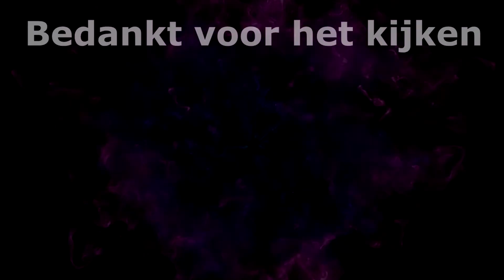MIJN REACTIE op de nieuwe video clip van TESKE DE SCHEPPER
Musical.ly:sharellax